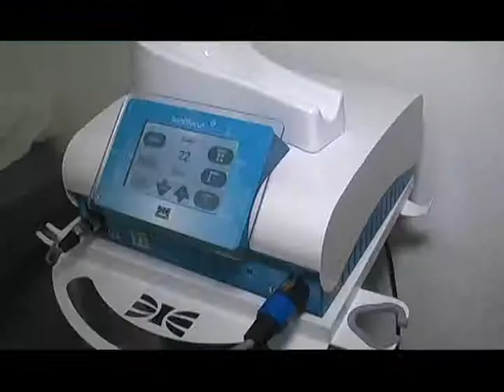ares estetica revolution tv